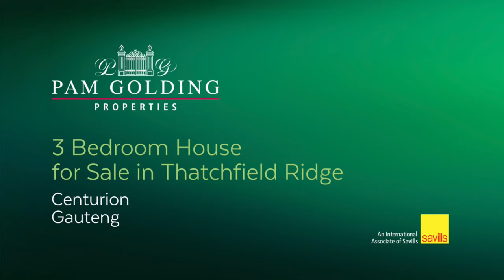3 bedroom house for sale in Thatchfield | Pam Golding Properties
Immaculate Family Home with Lots of Extras
This property has been meticulously maintained and is ready for you to move in and make your new home. The spacious open plan kitchen, dining and living area is ideal for relaxing or entertaining with family and friends. The modern kitchen features granite tops, a breakfast bar, an under counter oven and a gas hob.

There are three bedrooms and two bathrooms upstairs, with the main bedroom being en-suite. In addition, this property has a number of added features that maximize the value, including a 5kw inverter, heat pump, Jojo, prepaid electricity, swimming pool and so much more.